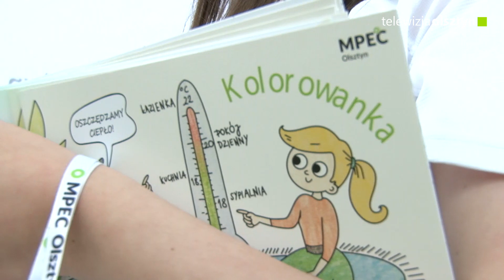MPEC na plenerowych imprezach Olsztyna.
Na swoim stanowisku zainteresował dzieci i dorosłych. Zabawy, konkursy, nauka i oczywiście nagrody. Sezon dopiero się zaczyna, więc będą okazje na kolejne spotkania.